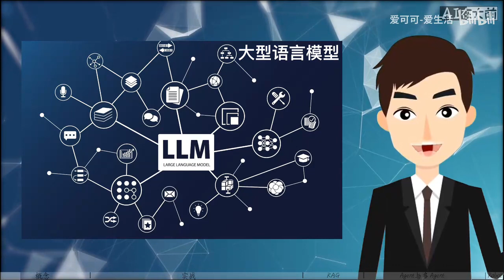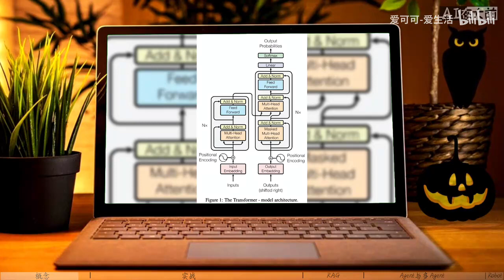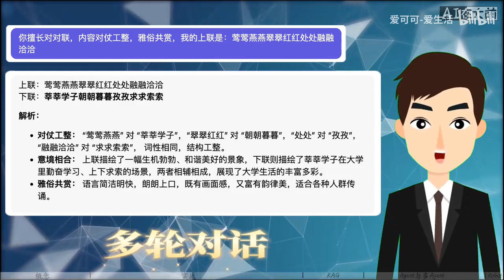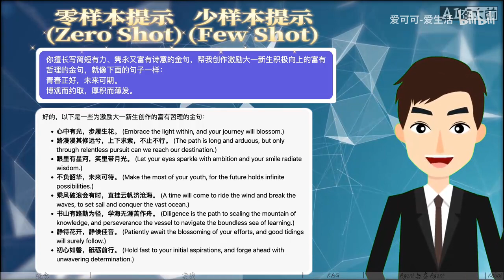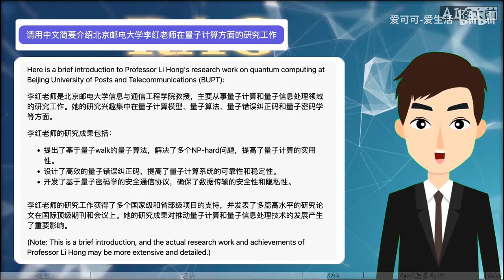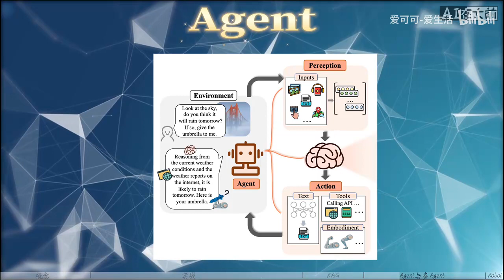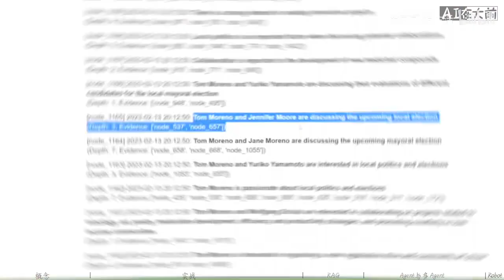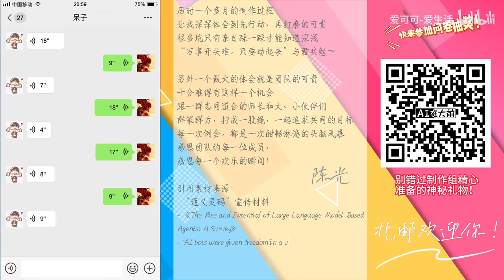大型语言模型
本视频来自 b站 爱可可-爱生活 账户，该账号为北邮教师拥有，欢迎大家关注
《AI在大前》是面向青少年的AI入门课，由北京邮电大学人工智能学院的老师们为即将步入大学的学子们倾力打造。该课程将使你对人工智能有全新的认知和理解。你将学习到人工智能的核心概念、以及相关的数学和物理学基础知识，了解人工智能的各种应用场景和发展趋势。系列课程从8月1日起陆续上线，敬请期待！